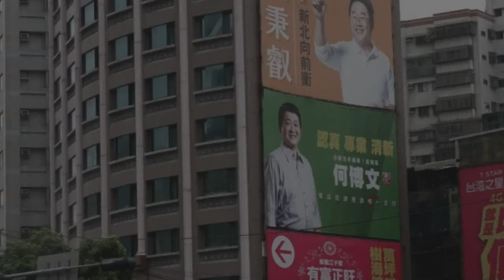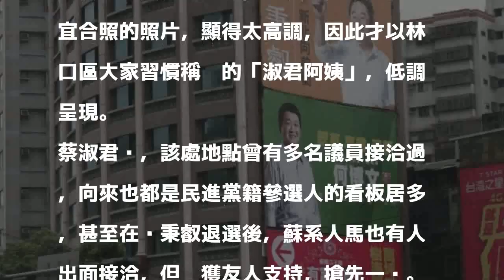看板知選情！吳秉叡下 藍軍搶上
〔記者何玉華／新北報導〕「春江水暖鴨先知」，選情冷暖看看板!

發表評論評論如下。